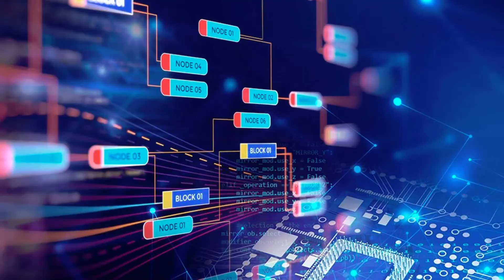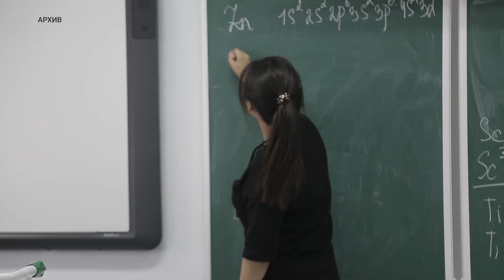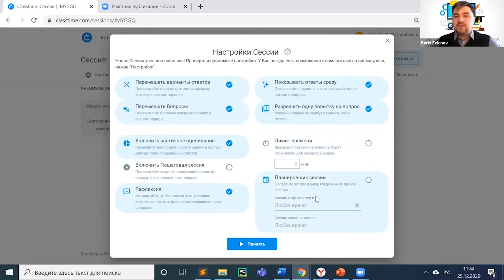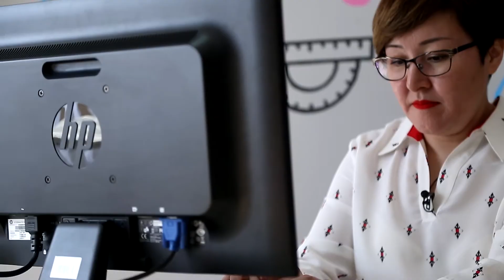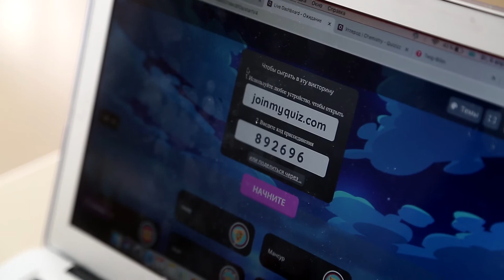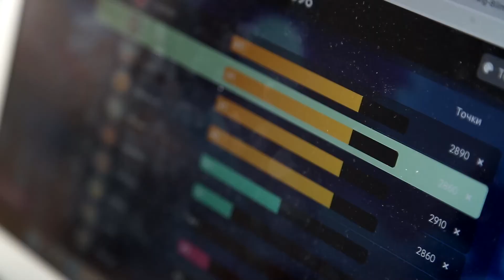Цифровое будущее (30.04.2021)